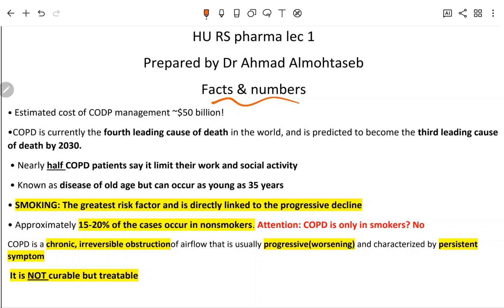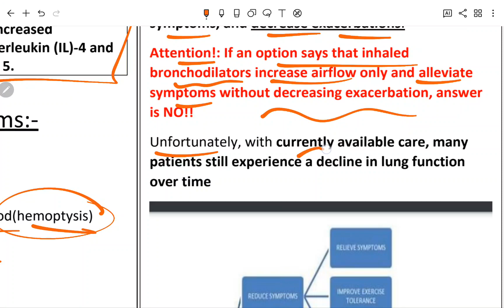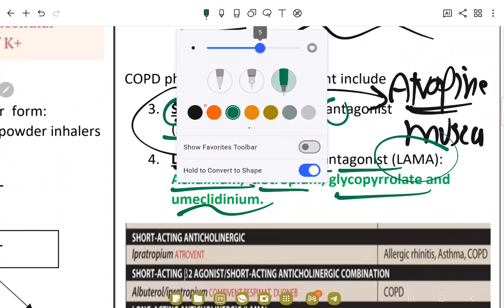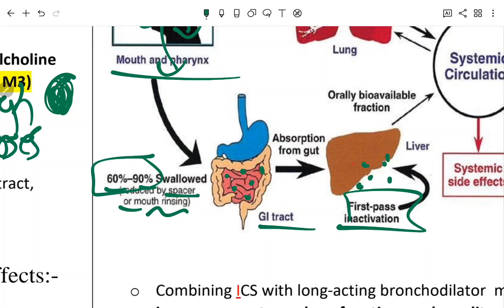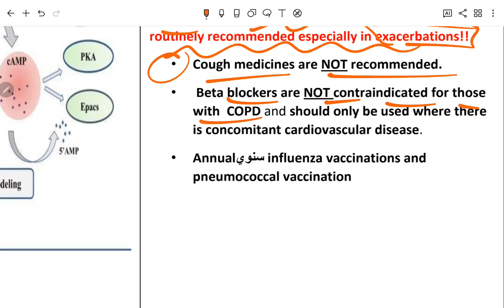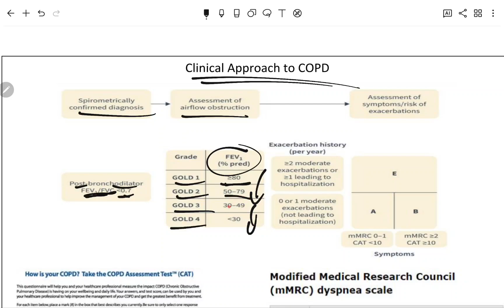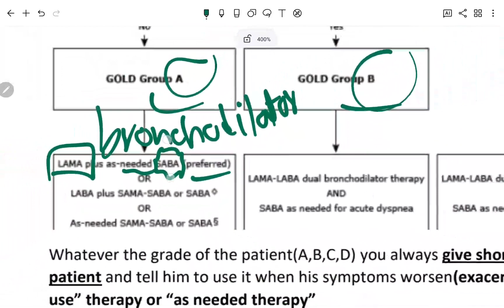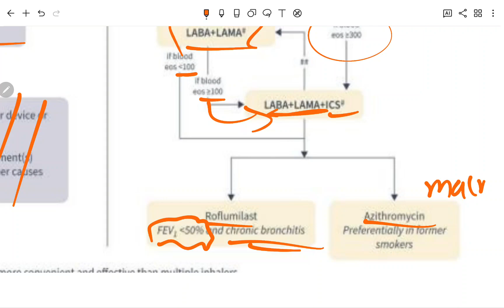HU RS Pharmacology Lec 1